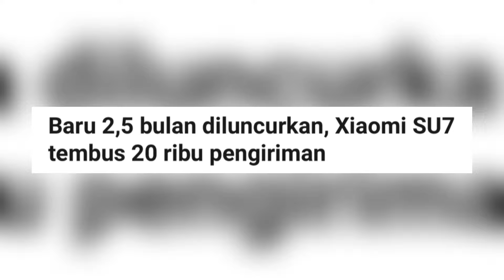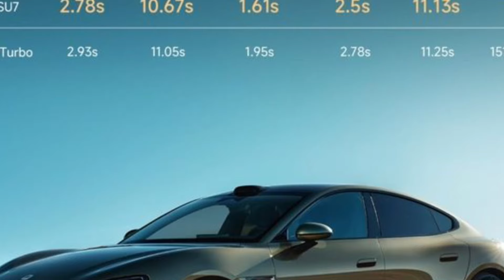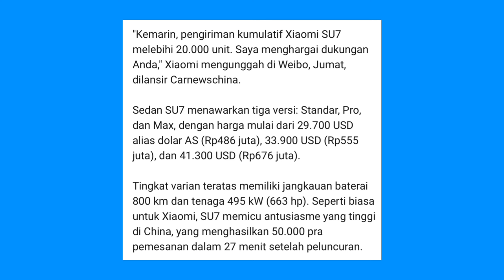Mobil Listrik Paling Laris, Baru Launching Langsung Terjual 200,000 unit..